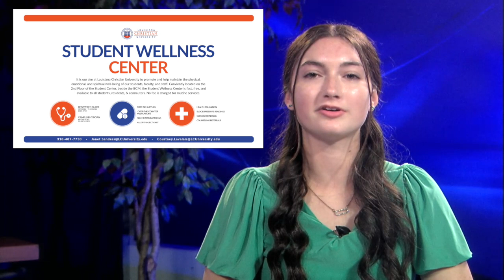Wildcat Weekly Minute Update for Sept. 10, 2024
Watch as Kayla Condrey and Kayley McCarty tell us what's happening on the Louisiana Christian University campus this week. Seth Bynog has a look at the week in Louisiana Christian University Wildcats athletics.